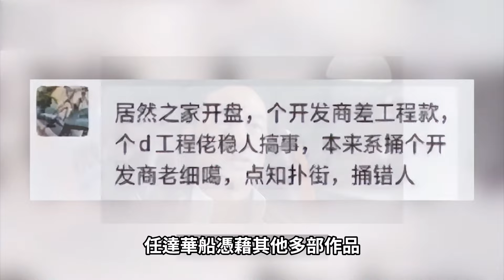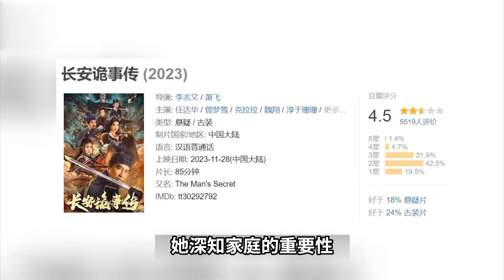咁撚闹！任達華啲百億財產竟然冇比親生女兒一分？！琦琦咁悲傷，揭晓真相，整傻晒全網！網友激動：睇黎真係咁！